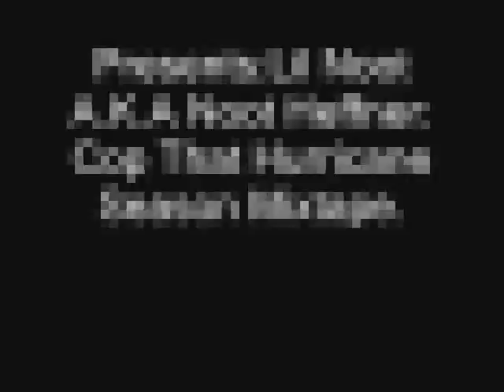Lil Noot Spitting Fie,Bennettsville,South Carolina, Carwash,Ol Skool Kingz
Lil Noot Spitting Dat Hott Wax on Ol Skool Kingz DVD.